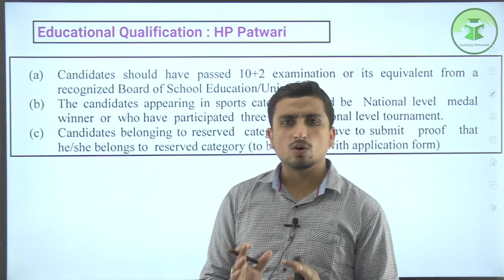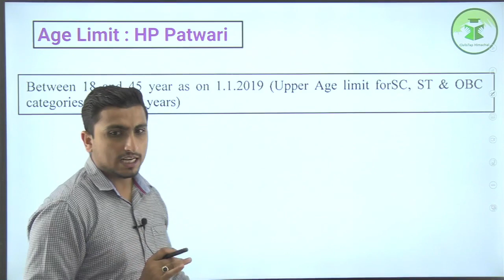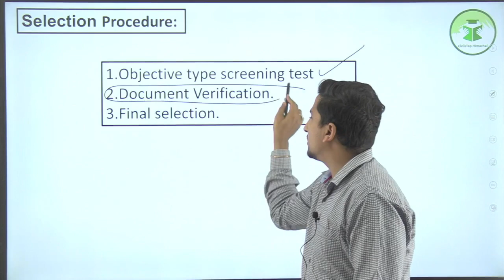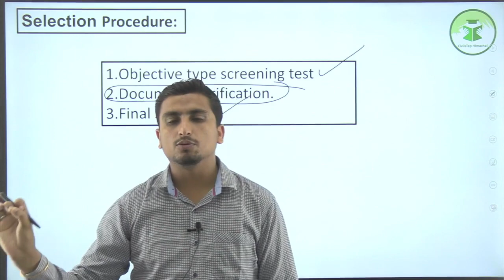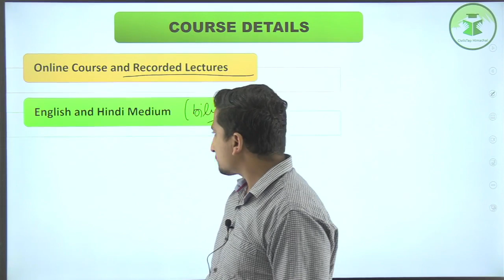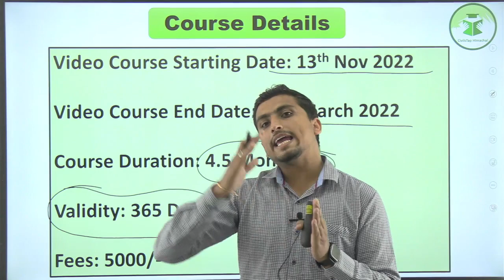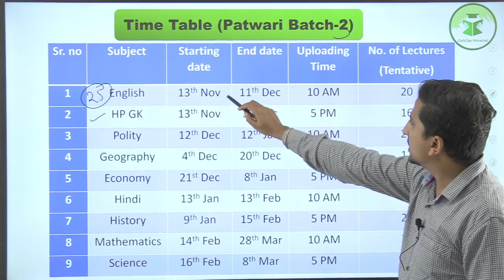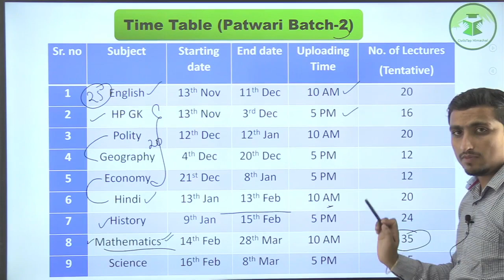HP Patwari batch - 3 Details | Course Starting from 13th of Nov | CivilsTap Himachal